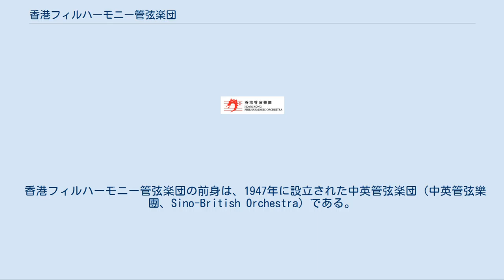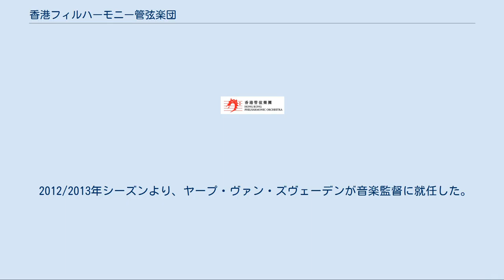香港フィルハーモニー管弦楽団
香港フィルハーモニー管弦楽団（中国語（繁体字表記）：香港管弦樂團、英語：Hong Kong Philharmonic Orchestra）は、香港を拠点に活動するオーケストラである。
略称はHKPO、港樂（港楽）。
 香港フィルハーモニー管弦楽団の前身は、1947年に設立された中英管弦楽団（中英管弦樂團、Sino-British Orchestra）である。
同年10月31日に香港大学陸佑堂にて、このオーケストラの最初の演奏会が行われた。
1957年に香港管弦楽団（香港管弦樂團）に改名し、1974年に香港政庁主導によりプロ・オーケストラとなった。
 1989年に音楽監督に就任したデイヴィッド・アサートン以降、オーケストラは飛躍的に成長を遂げた。
さらに、2000年に音楽監督に就任したサミュエル・ウォンによる大幅な楽員整理によって、楽員と指揮者間では大きな軋轢を生じることとなったが、楽員の若返りなどにより、結果的にはオーケストラのレベル向上となった。
 2004/2005年シーズンより、オーケストラ・ビルダーと名高いエド・デ・ワールトが音楽監督及び首席指揮者に就任した。
デ・ワールトの指揮で公演されたコンサートオペラ形式での『サロメ』、『ばらの騎士』、『エレクトラ』（以上リヒャルト・シュトラウス）、『蝶々夫人』（プッチーニ）、『ワルキューレ』第1幕（ワーグナー）、ベートーヴェンの『フィデリオ』（ベートーヴェン）は、いずれも大きな反響を呼んだ。
また、マーラーの作品を音楽監督就任以来積極的に取り上げ、第8番（千人の交響曲）以外のマーラーの交響曲は全て演奏をしている。
 定期公演をはじめ、オペラやバレエとの共演、ポップスターとのクロスオーバー・コンサートなどで、年間150回以上の演奏回数をこなし、年間20万人以上の聴衆を動員している。
主なコンサート会場は、香港文化中心と香港大会堂である。
 2010年3月10日、2011/2012年シーズンをもって音楽監督および首席指揮者のデ・ワールトが契約を終了する旨が、香港フィルよりプレスリリースで発表された。
 2012/2013年シーズンより、ヤープ・ヴァン・ズヴェーデンが音楽監督に就任した。
2018/2019シーズンにニューヨーク・フィルハーモニック音楽監督に就任するヴァン・ズヴェーデンだが、2016年06月09日、香港フィルとの契約期間延長が発表され、2021/2022シーズンまで香港フィル音楽監督を務めることとなった。
 音楽監督 桂冠指揮者 首席客演指揮者